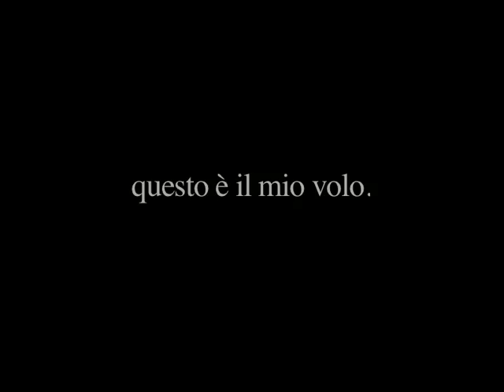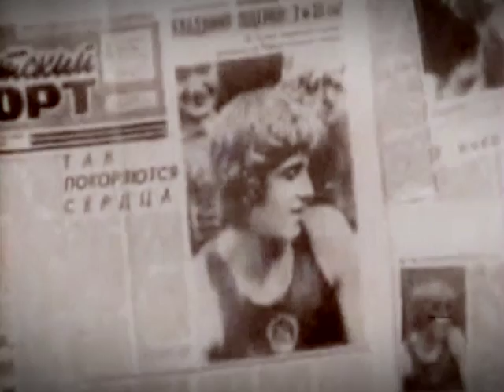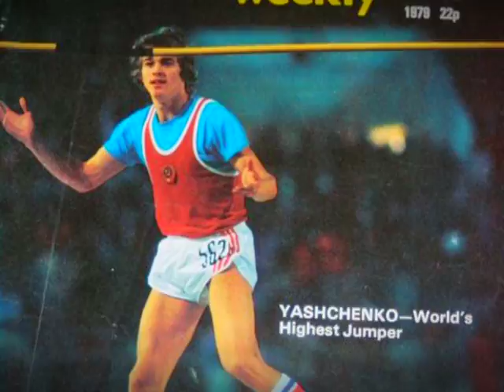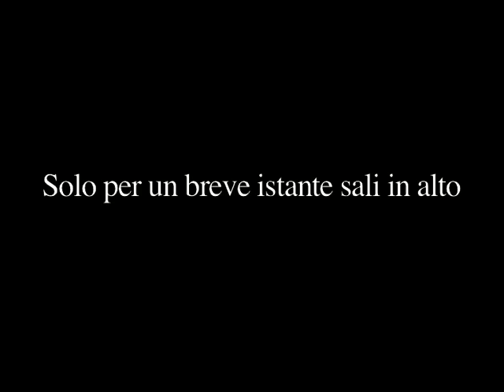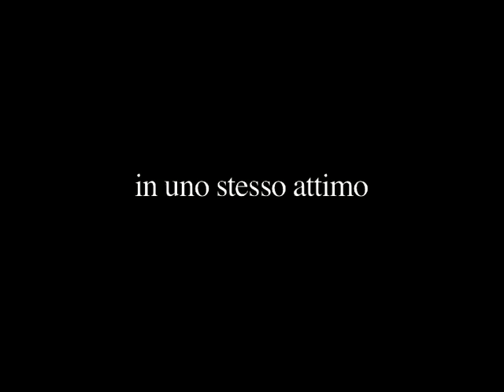IL VOLO DI VOLODJA - VLADIMIR YASHENKO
Conosciuto da tutti come Volodja,Vladimir Jascenko, campione e primatista mondiale di salto in alto sovietico della seconda metà degli anni Settanta, irruppe sulle prime pagine delle cronache sportive di tutto il mondo nel 1977, quando batté il record mondiale di salto in alto ad appena diciotto anni. In occasione dei campionati europei indoor di atletica leggera di Milano nel marzo 1978 saltò 235 centimetri, certificando l’unicità del proprio talento. Bellissimo, talentuoso e anticonformista, Volodja non solo fu un grande protagonista dell’atletica mondiale, ma anche un personaggio fuori dai rigidi schemi dell’Urss brežneviana, che emerse in tutta la sua fragilità di fronte ad un grande sogno spezzato.
Una vita tormentata di un campione, dall'ascesa dei primi incredibili “voli” alla brusca interruzione per infortunio, e alla parabola discendente che lo fece sprofondare nell’alcolismo, conclusasi con la tragica caduta di una vita ai margini e di una morte prematura a soli quarant’anni